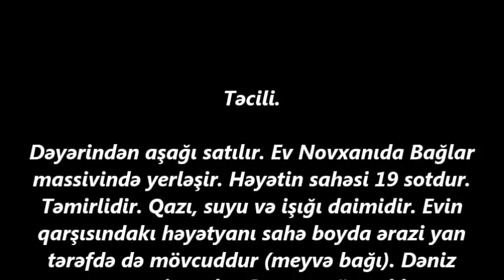Novxanida17 sotda 185 000 AZN EV SATILIR/Недвижимость в Баку/bina az/emlak az/ev elanlari/bag evleri